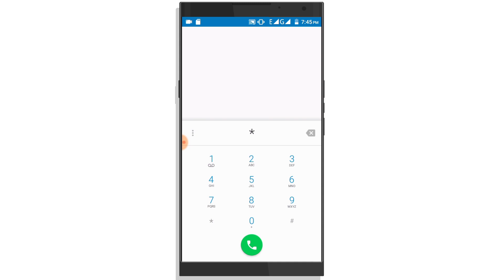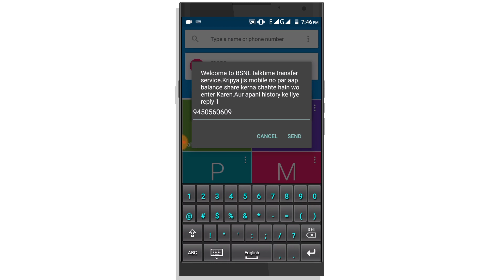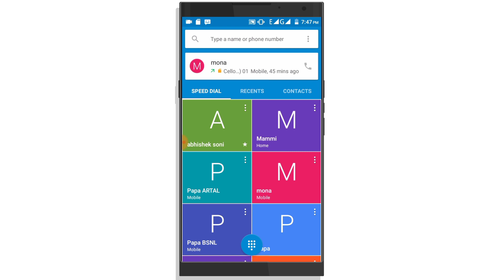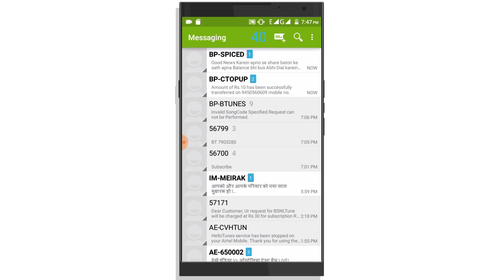bsnl balance transfer to other sim | Abhay soni